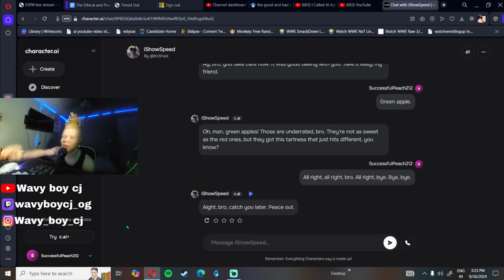Talking to ishowspeed AI